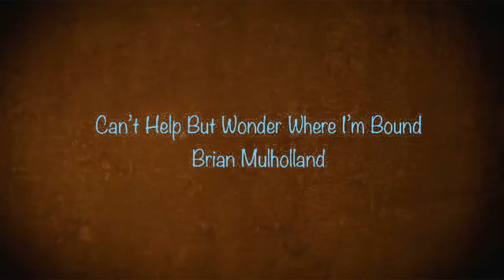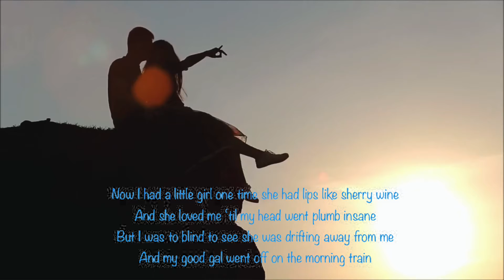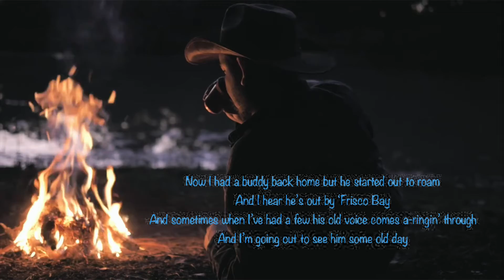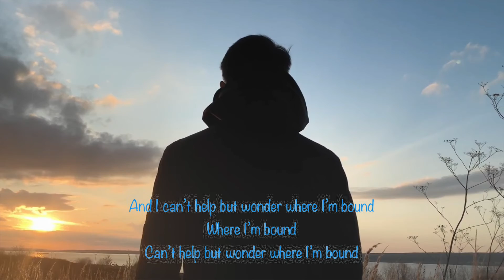Can’t Help But Wonder Where I’m Bound